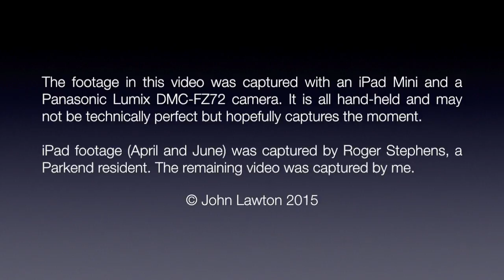Wild Boar in the Forest of Dean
This video is about Wild Boar in the Forest of Dean